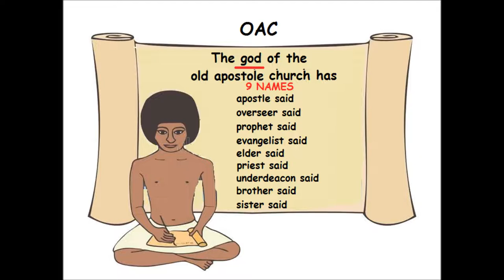Old apostolic church and their god's names.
The names of the god of the old apostle church.